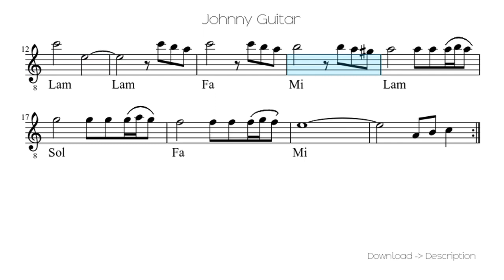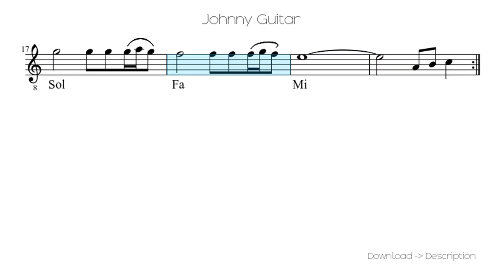🎶 Johnny Guitar 🎸🎸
Sheet for song: 🎶 Johnny Guitar 🎸🎸